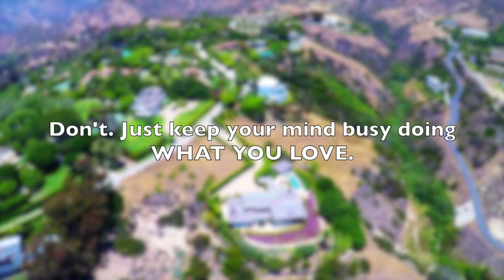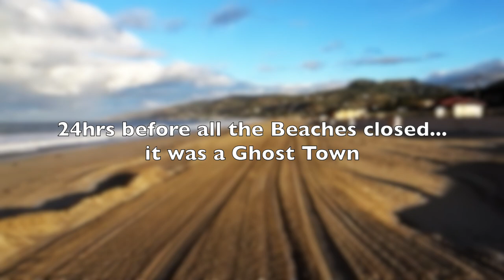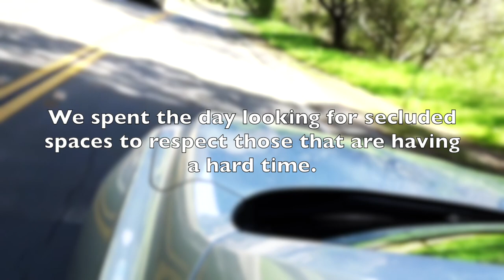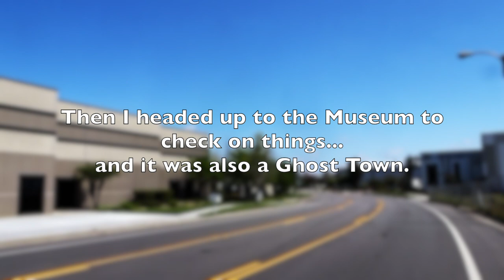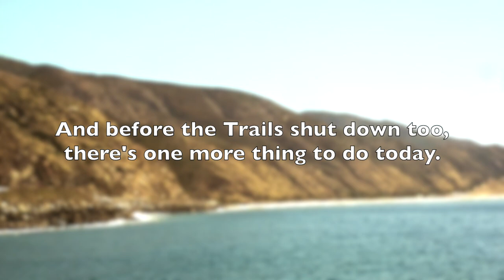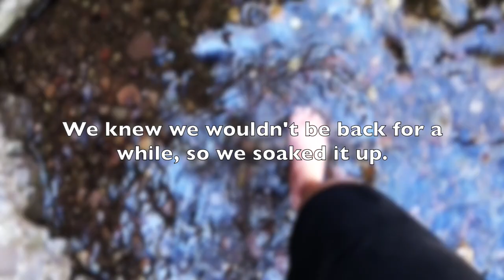1981 EXCALIBUR PHAETON - FIREBALL MALIBU VLOG 979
- 1981 EXCALIBUR PHAETON - FIREBALL MALIBU VLOG 979 - The world may have gone quite, but that won't stop Fireball from showing us cool cars. This one is the 1981 Excalibur Phaeton. One of only 199 built! Also featured is the Malibu Grotto.

1981 EXCALIBUR PHAETON - FIREBALL MALIBU VLOG 979